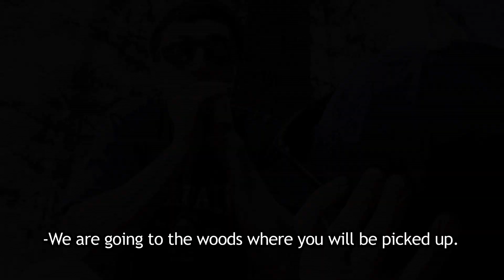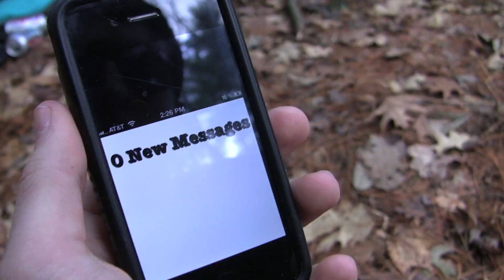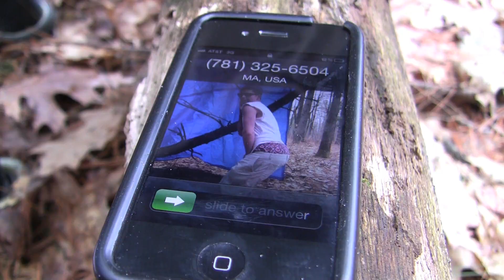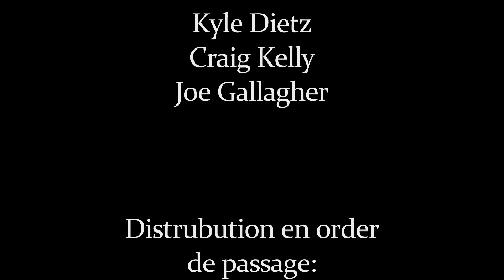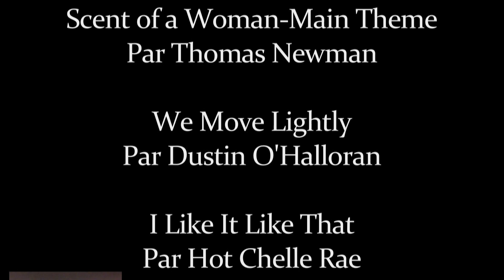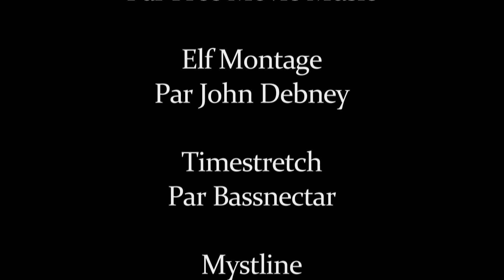Le Restavek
A PSA about slaves living in Haiti.